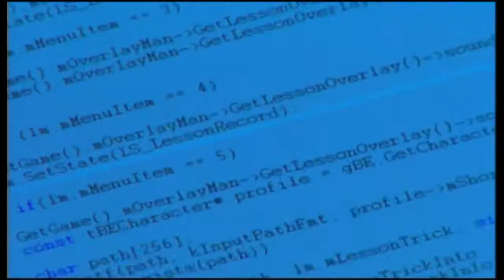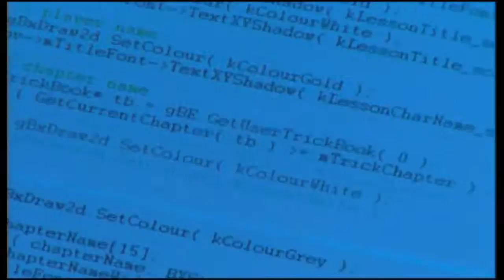[SSX Tricky] Psymon Shows Off (Part 2)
The big finale.